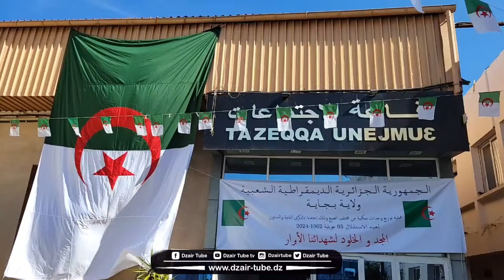شاهد.......في أكبر عملية شهدتها الولاية، توزيع أزيد من 7400 سكن من مختلف الصيغ ببجاية